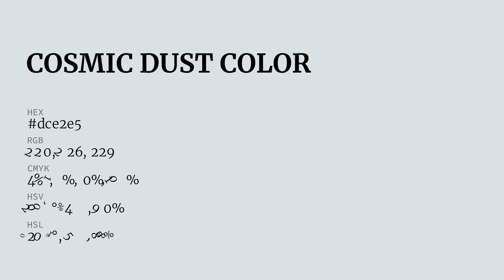Cosmic Dust color dce2e5 hex color - Grey color - Warm color dce2e5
What color is Cosmic Dust ? dce2e5 hex color - Grey color - Warm color dce2e5

Hex dce2e5 Color Code is also known as Cosmic Dust color.

Hex dce2e5 Color code in RGB color code model is created after adding 86.27% red color, 88.63% green color and 89.80% blue color.
Hex dce2e5 Color code in CMYK color (process color) code model is generated after subtraction of 3% cyan, 1% magenta, 0% yellow and 10% black.